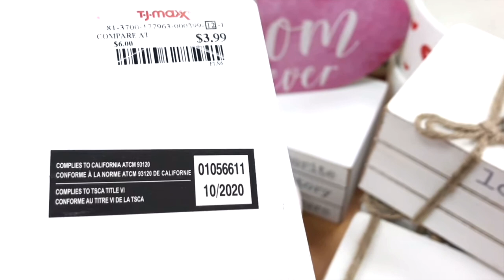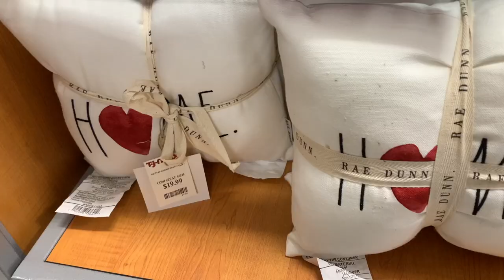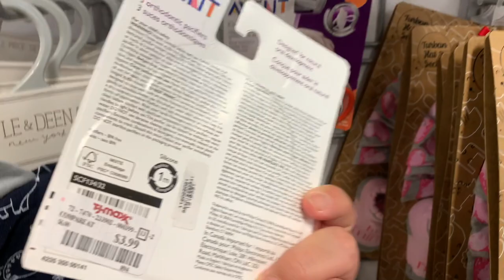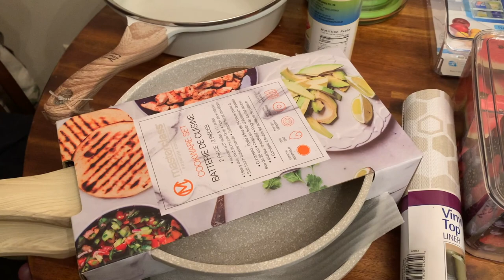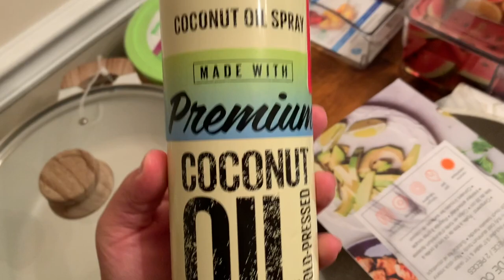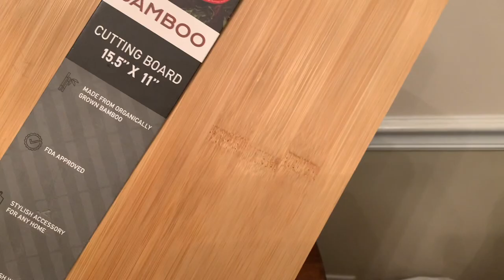*2021* TJ MAXX SHOP WITH ME + BIG TJ MAXX HAUL |Kitchen Organization + Valentines Decor at Tj Maxx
This video is about TJ MAXX Valentines 2021 shop with me

*2021* TJ MAXX SHOP WITH ME + BIG TJ MAXX HAUL || Whats New at TJ MAXX + Valentines Decor 2021

0:00 TJ MAXX SHOP WITH ME + BIG TJ MAXX HAUL || Whats New at TJ MAXX + Valentines Decor 2021

1:00 TJ MAXX SHOP WITH ME

6:47- TJ MAXX HAUL

Macbook Pro Adapter
Macbook Pro Case & Accessories
► WHAT I ACTUALLY USED IN MY HOSPITAL BAG

Miss Fong Diaper Bag
Iphone Charger
Tooth Brush and Tooth Paste
Dry Shampoo
Nursing Bra
Lounge Set/Going Home Outfit
Bobby, Pillows, Blanket, and CAR SEAT! (forgot to mention these)

► WHAT YOU NEED - BUT LEAVE AT HOME
Nipple Cream
Frida Mom Peri Bottle
Always Discreet Diapers
Always Overnight Pads
Postpartum Undies
Nursing Pads
Hatch Machine

► MY PREGNANCY VIDEOS

- Age, 28